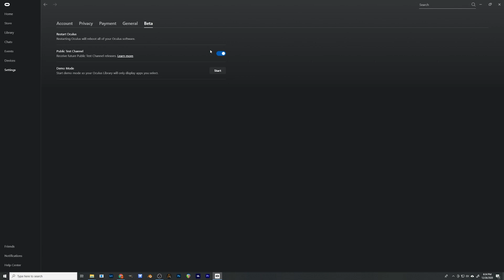Oculus Rift Fix - Microsoft Flight Simulator in VR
Here is a fix to help you run Microsoft Flight Simulator in VR. This fix is for the Oculus Rift users. I hope it helps get you up and flying.

***Links***

Rudder Pedal
(Amazon Ad)

Yoke
(Amazon Ad)

Want to support us? We really appreciate the support. Thanks! This won't affect your price or sale in any way and it helps us keep VR Flight World running strong.

My Specs
i5-7600k
GTX 1080ti
16 GB Ram
(Links Included below for all of my equipment)

If you want to see more about VR Flight World

Rod Machado is a 10,000 hour airline pilot that has a way with words.  Rod has some amazing books and training. If you have any intentions of becoming a real pilot, upgrading to IFR or you just want to fly properly in a sim, then you need to take a look at what Rod has to offer.